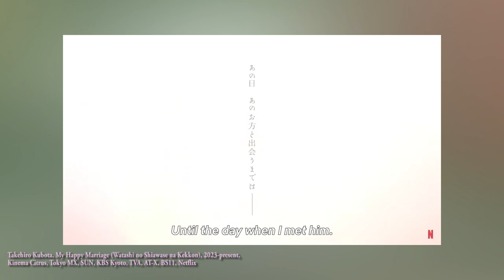Filme und Serien | Juni und Juli | Kurzrezensionen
Welche Filme und Serien habe ich denn so im Juni und Juli geschaut?

Takehiro Kubota, My Happy Marriage (Watashi no Shiawase na Kekkon), 2023-present, Kinema Citrus, Tokyo MX, SUN, KBS Kyoto, TVA, AT-X, BS11, Netflix

Glenn Leyburn, Lisa Barros D'Sa, Obsession, 2023, Gina Carter, Matthew Read, Frith Triplady, Alison Jackson, Gaumont Film Company, Moonage Productions, Netflix, France, UK

Joaquim Dos Santos, Kemp Powers, Justin K. Thompson, Spider-Man: Across the Spider-Verse, 2023, Phil Lord, Christopher Miller, Amy Pascal, Avi Arad, Columbia Picture, Marvel Entertainment, Sony Pictures Animation, Pascal Pictures, Lord Miller Productions, Arad Productions, Sony Pictures Releasing, USA

Edward Zwick, Legends of the Fall, 1994, Marshall Herskovitz, William D. Wittliff, Edward Zwick, TriStar Pictures, Bedford Falls Productions, Sony Pictures Releasing, USA

Adam Robitel, Escape Room: Tournament of Champions, 2021, Neal H. Moritz, Columbia Pictures, Original Film, Sony Pictures Releasing, USA

Noriyuki Abe, Ōoku: The Inner Chambers, 2023, Studio Deen, Netflix, Japan

Charlie Brooker, Black Mirror, 2011-present, Annabel Jones, Charlie Brooker, Zeppotron, House of Tomorrow, Broke & Bones, Channel 4, Netflix, UK

Hiro Kaburaki, Kimi ni Todoke: From Me to You, 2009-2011, Toshio Nakatani, Hiroyuki Okino, Manabu Tamura, George Wada, Production I.G, Nippon Ichi Software, Nippon TV, Japan